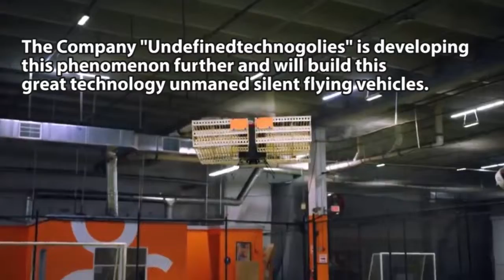The Future is Here: Alien Technology Revealed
This amazing video will show you the new (alien) technology being developed further in silent moving vehicles. Alien technology transfer is being allowed by the US Goverment.
Alien technology strain and alien technology corporation is made possible.